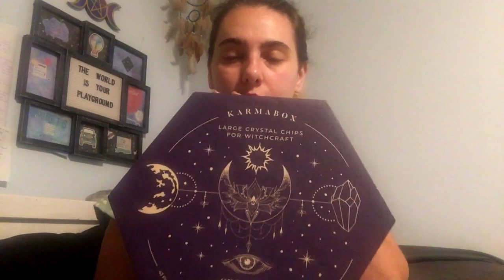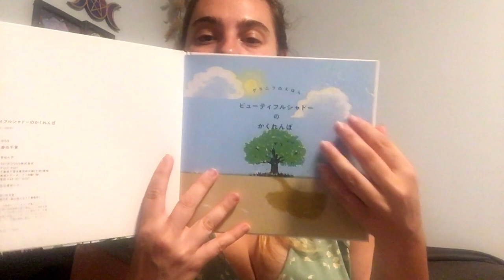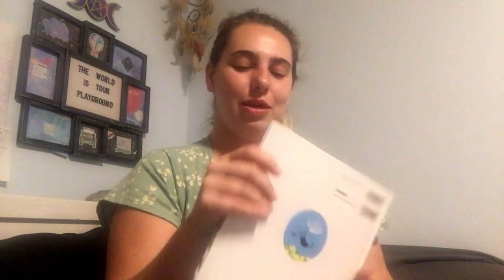What I got for my birthday!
Kuromi makeup brush holder/brushes

Her Universe sanrio mushroom bag
(This is the closest link I could find where people were not price gauging, I paid $45 @ hottopic regular price)

Karma box gemstone set

KARMABOX 43 PC Crystal Healing Set for Witches - Real Crystals for Witchcraft, Spell Jars, Altar, Decor - Beginner Wiccan Supplies and Tools - Witchcraft Supplies Crystal Set

Atomic purple gameboy color links in case you’re interested! Decent prices of course 😉

Sorry I don’t have links for the rest I’m not sure where they came from💜